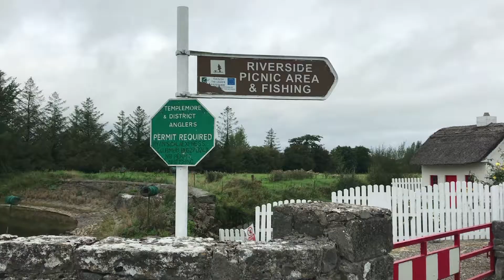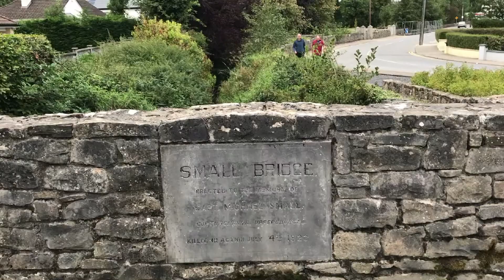River Suir Citizen Scientists Water Sampling Project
The River Suir Project is a citizen science project commissioned by Clonmel-based Suircan Environmental from Dublin-based Bio ID, a research lab specialising in e-DNA Marine and Molecular Ecology. The project has been funded by the STDC Leader fund in conjunction with LAWPRO, the Local Authority Waters Programme.